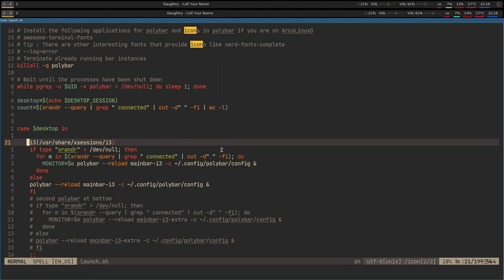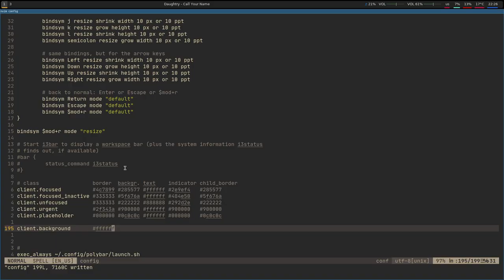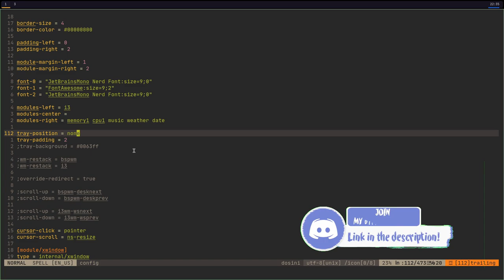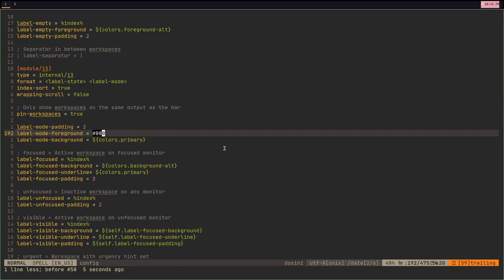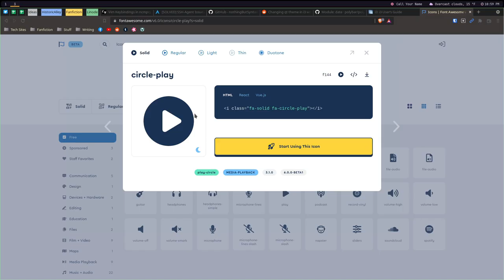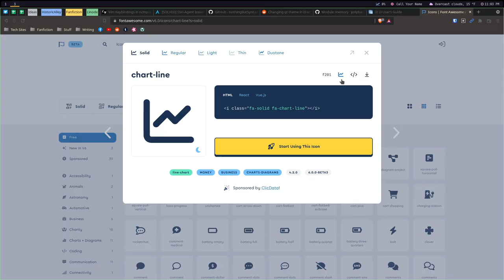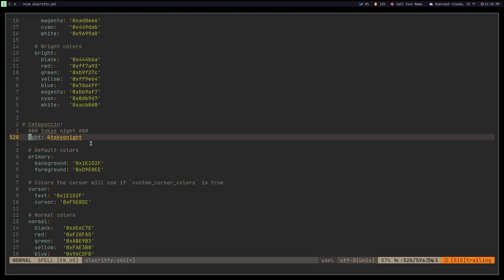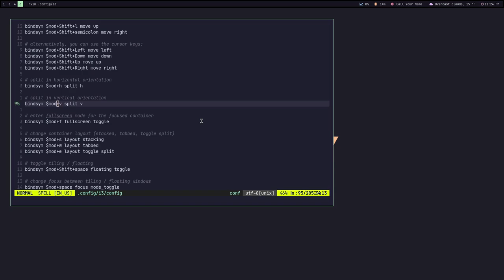Ricing i3WM with Catppuccin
You guys may not like these time-lapse videos, but I do. So here's another one.

Martin E. - Tier 2 on YT